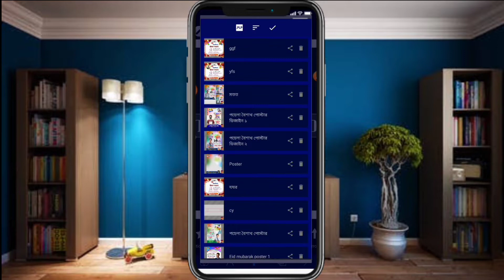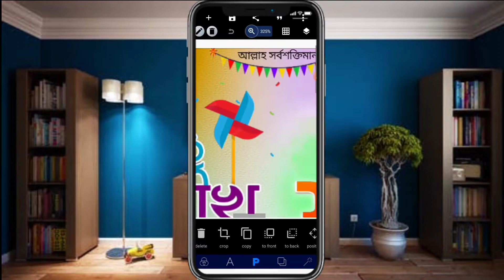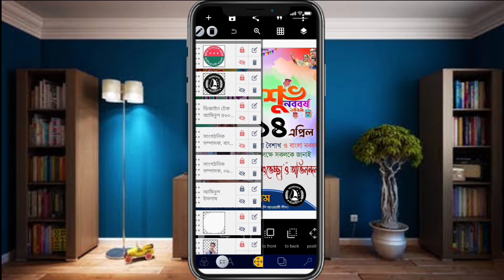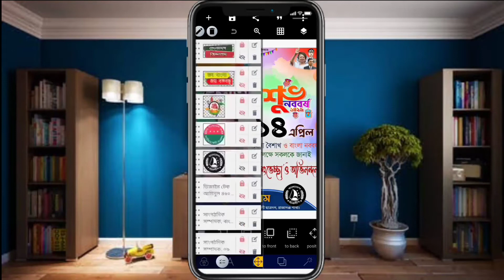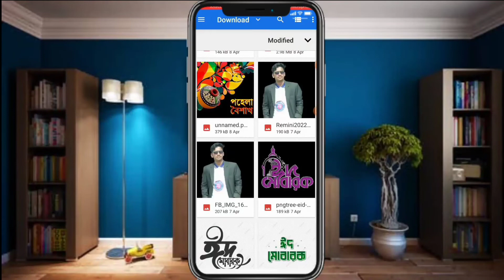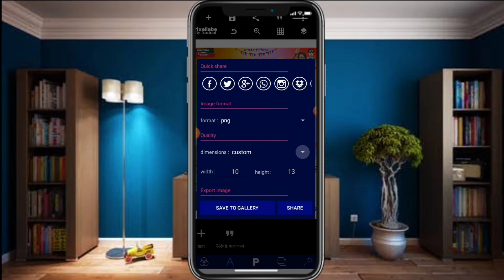pohela Boishakh Poster Design In Mobile | Pixellabe design | Tech Aminul 460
Dear viewers you are watching now pohela Boishakh Poster Design In Mobile | Pixellabe design

✅ Cover Topics:
Pohela Boishakh Poster Design In Mobile
Pohela Boishakh Poster Design
Pohela Boishakh Poster Design 2022
Pohela Boishakh Poster

Thanks